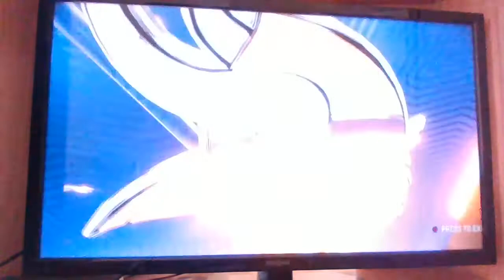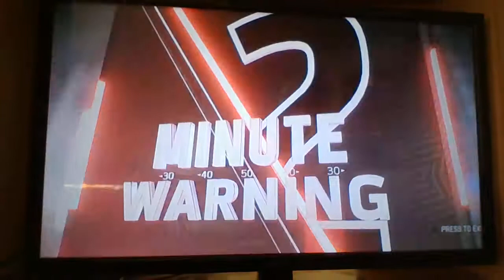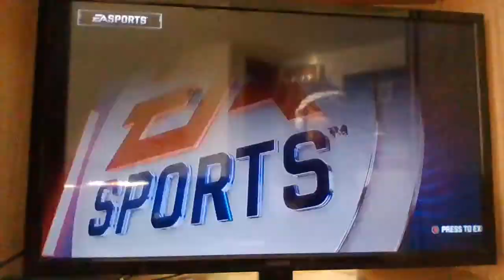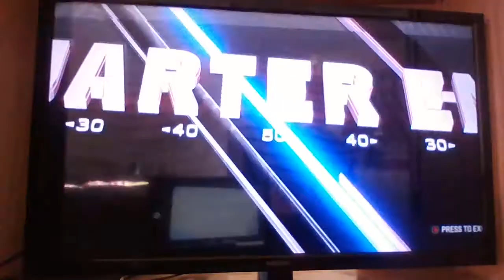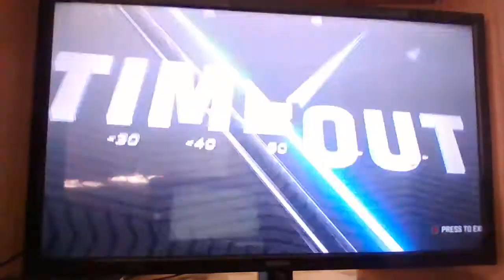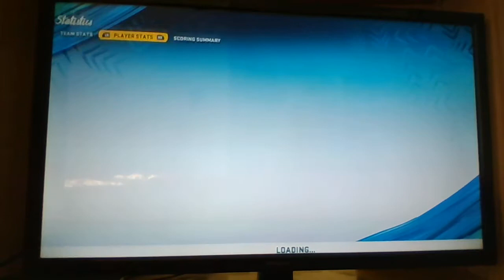JSFL Pro bowl y2